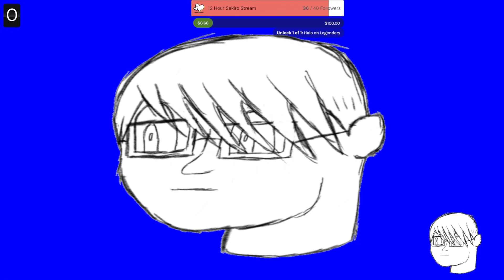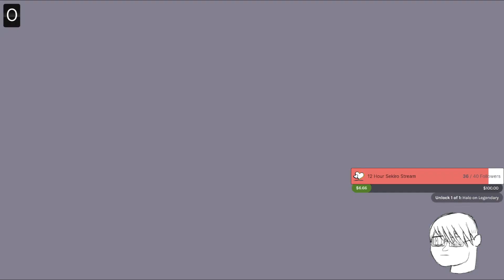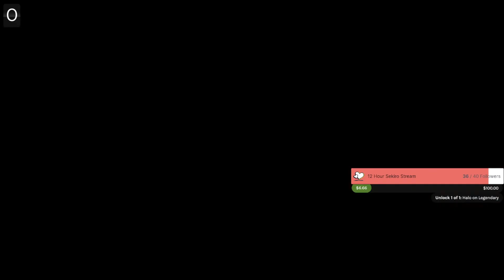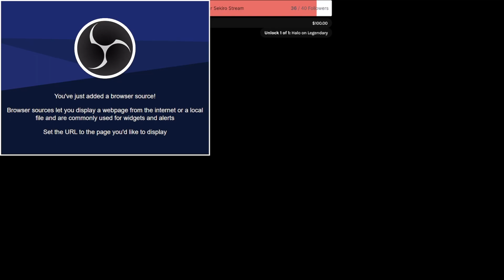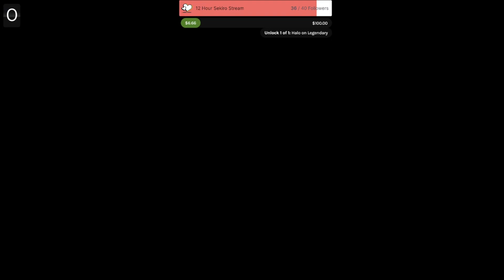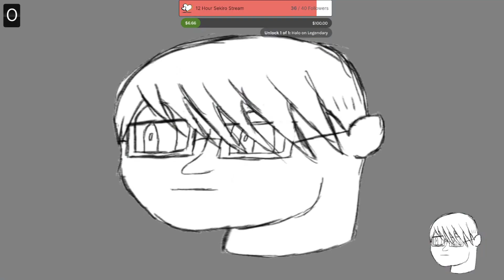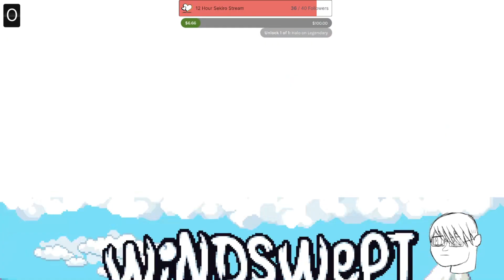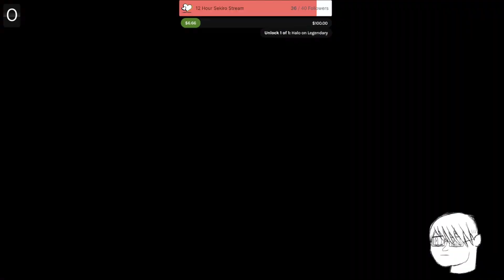False Skies/Agent 64/Windswept Demos!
(9/15/23)

Fun group of demos here!

False Skies is like a classic GBC style JRPG with a build your own party system and old school mechanics with a modern take on it. Good stuff!

Agent 64 is VERY MUCH like the old N64 games, specifically Goldeneye and the like, so it's got the difficulty and wonky controls, but awesome art design that mirrors how games on that system looked and it's pretty fun too!

Windswept is also similar to another retro game, being closer to something like Donkey Kong Country on the SNES, and it feels good, looks good, sounds good, and has simple mechanics but tricky moves that add a little depth to it. Also good stuff as well!